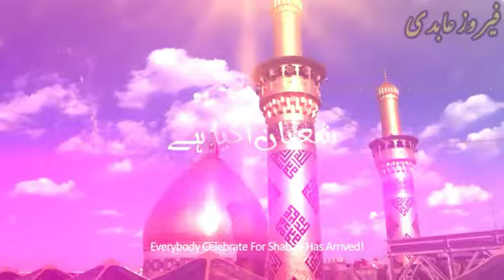7 Shaban Whatsapp Status | Wiladat Hazrat E Qasim Whatsapp Status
7 Shaban Whatsapp Status | Wiladat Hazrat E Qasim  Whatsapp Status | Shaban Whatsapp Status

​ Mir hasan Mir Manqabat whatsapp status, Mir Hassan Mir noha Whatsapp Status, Farhan Ali Waris noha whatsapp status, Sadiq Hassan noha whatsapp status, Nadeem Sarwar noha whatsapp status,

HUM HUSSAINI HAI 1472